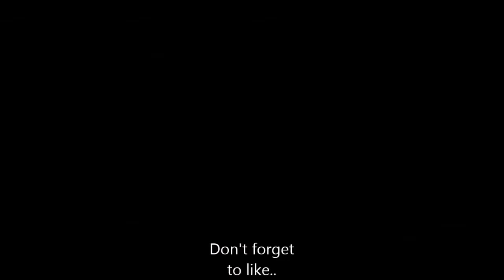Hell Hound 45 with hovers | exclusive video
For this u just need hovers lvl 8 or higher...